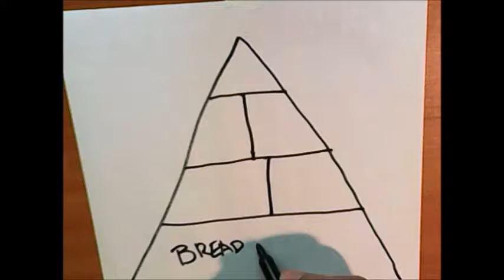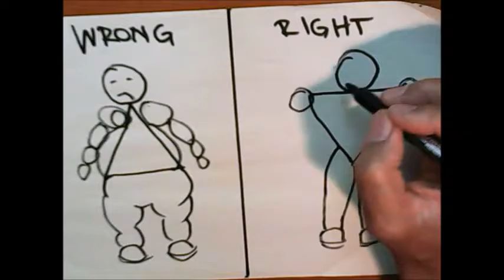Best Body Check In (first Quarter)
Checking in to see where we are in the frist quarter of 2016. I give you more tools to reach your goals.